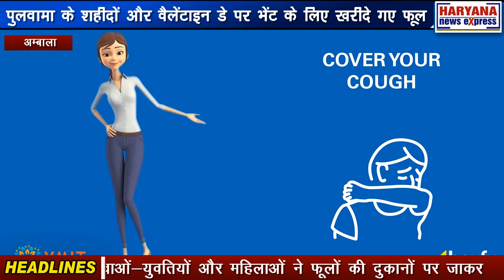अम्बाला : पुलवामा के शहीदों और वैलेंटाइन डे पर भेंट के लिए खरीदे गए फूल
पुलवामा आतंकी हमले में शहीद हुए भारत मां के वीर सपूतों को नम आंखों से श्रद्धांजलि देने के लिए असंख्य युवाओं-युवतियों और महिलाओं ने फूलों की दुकानों पर जाकर बड़ी संख्या में लाल गुलाबों की खरीददारी की और कहा कि हमारे वीर जवानों ने देश की एकता, अखंडता और सम्प्रभुता के लिए जो बलिदान दिया है मातृभूमि की सेवा के लिए किए गए इस बलिदान को भावी पीढ़िया निरंतर याद रखकर स्वयं को भारत मां की सेवा में समर्पित करने की प्रेरणा लेते रहेंगे जबकि कुछ लोगों ने आज वैलेंटाइन डे पर अपने प्रियजनों को गुलाब का फूल देने के लिए इनकी खरीददारी की। फूलों की दुकानों पर आज ग्राहकों का तांता लगा रहा।